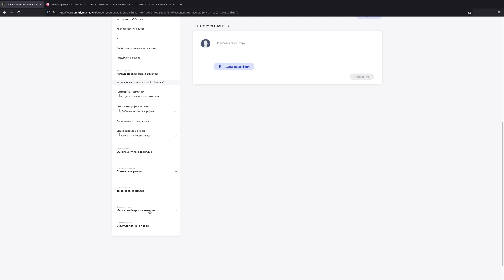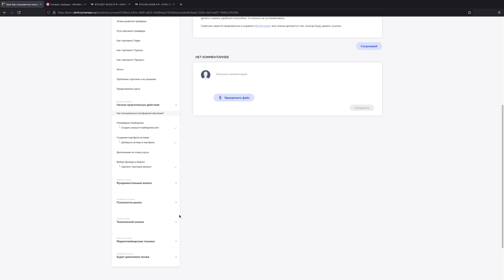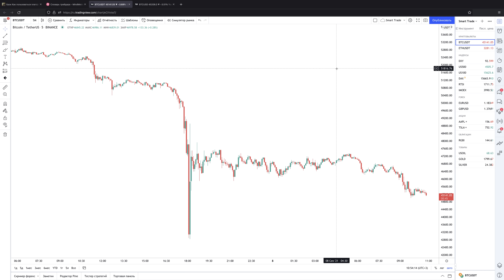Обзор рынка crypto и forex 08.09.2021